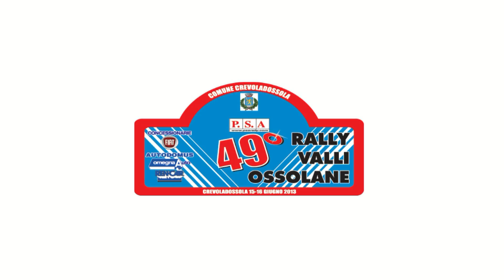Valli Ossolane 2013 Giudici-Fatichi 207 S2000 spettacolare!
3° assoluti su Peugeot 207 S2000, full HD (impostare visualizzazione 1080!)